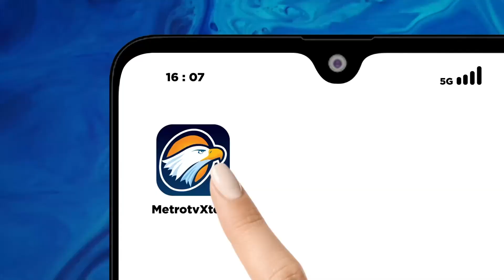Bhayangkara Fun Run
METRO TV JATIM, Sebanyak 2500 Pelari dari berbagai daerah di Indonesia untuk ikut memeriahkan acara Fun Run Bhayangkara di Mojokerta